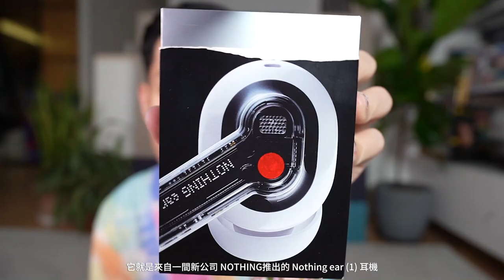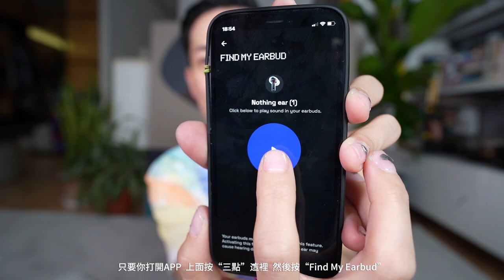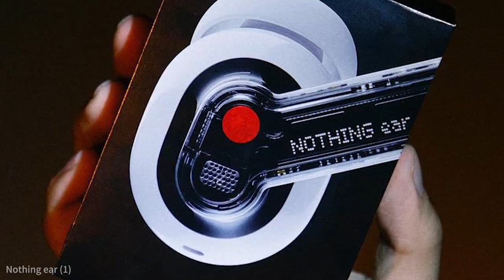Nothing ear (1)Review!! Airpod pro 無嘅功能？超高分平民無線耳機成為潮流首飾?!最強賣點係？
過嚟我 IG say個 hi 啦 @Mayaoo ❤️
買野想要Discount? 入嚟我個 Telegram啦 !

[改造系列]

▶️【改造Youtuber】文靜氣質女生能夠駕馭歐美風搭配嗎?! 人氣Youtuber Dora十分鐘駁髮大變身! 皮褸穿搭

▶️[還原靚靚拳] 原宿風馬志威曾國祥 與K11 造型師一起改造”HEHE”舞蹈藝術家男友

▶️走入IFC名店購入最便宜單品! 跟馬老師做購物狂🛍荷包大出血💰揀份平得嚟又唔失禮的情人節禮物

8/F C Wisdom Centre,
37 Hollywood Road, Central